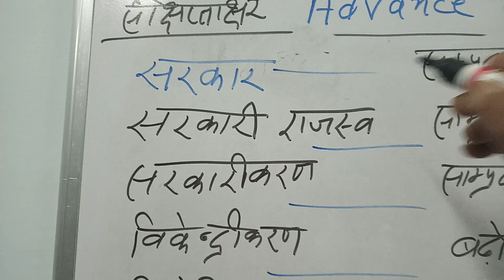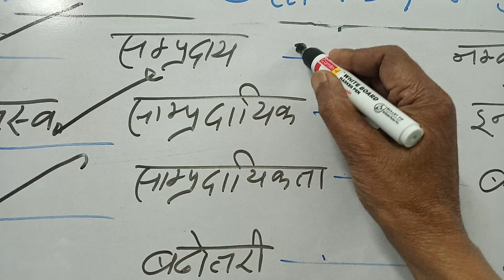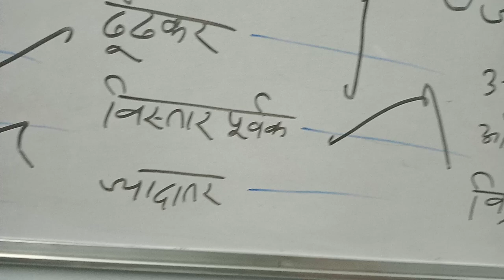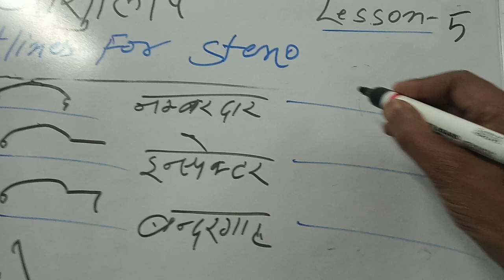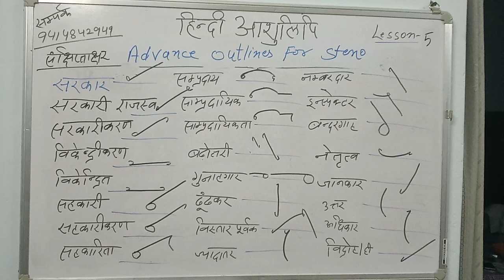522. डबलिंग प्रिंसिपल पर आधारित एडवांस आउटलाइन ।Reportors - lesson -5